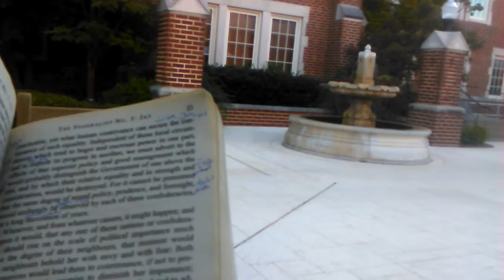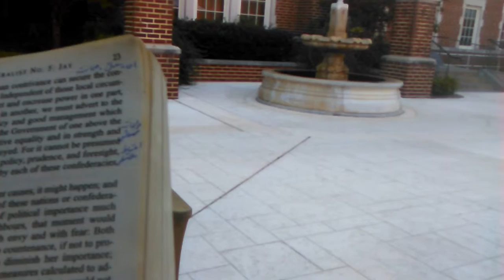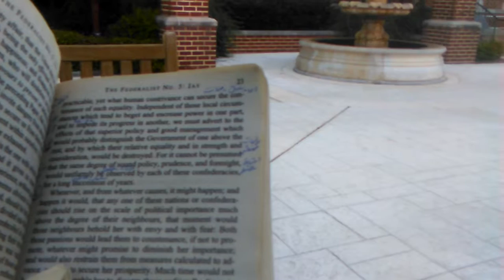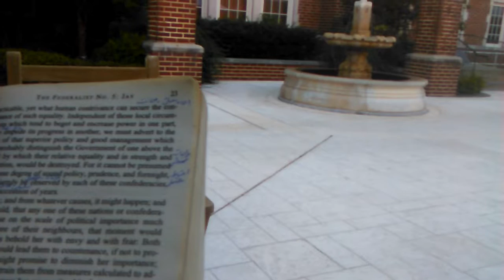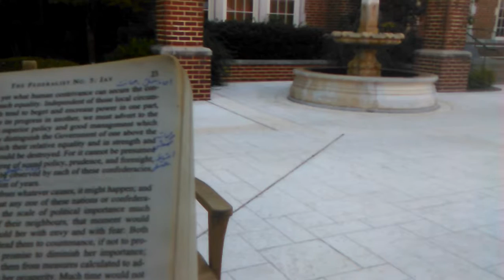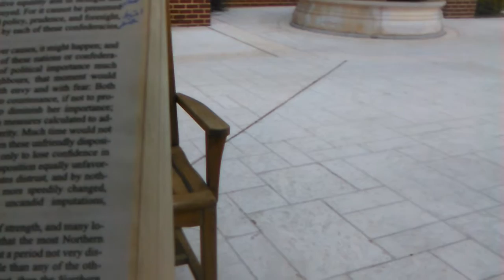MaghaaleheFed 5, part 5